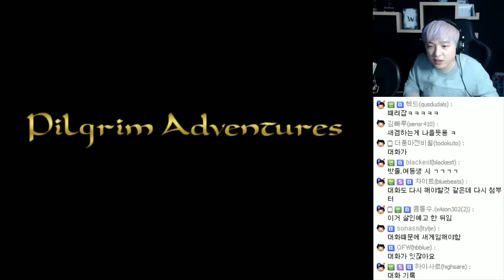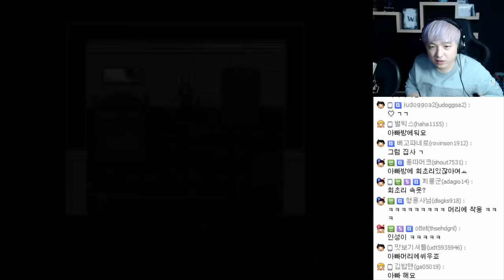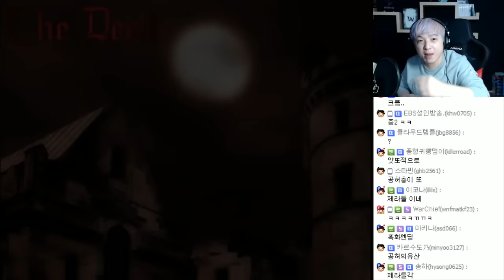더 디드 #3 완전범죄 두 번째 엔딩 (The Deed)